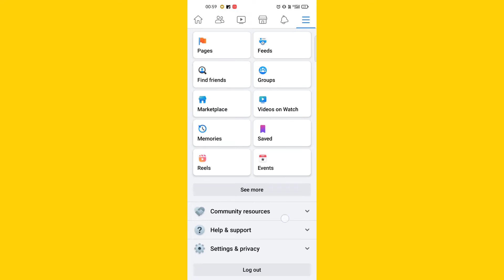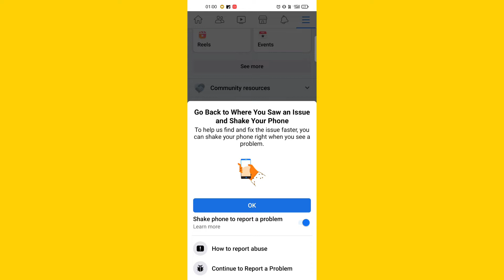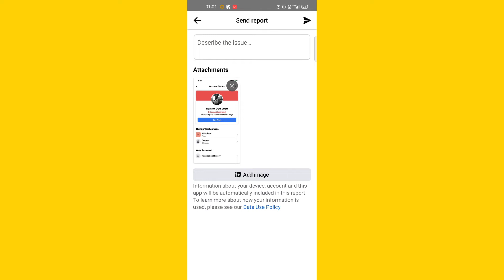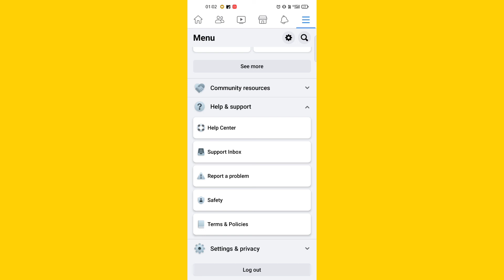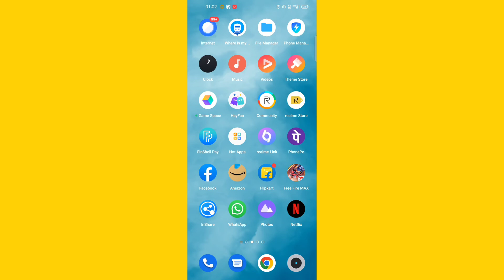facebook account restricted problem solve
Hello gays kese ho Gays  Iss Video Me Hamne Aapko Bataya He ki facebook account restricted problem solve kese kare i Hope Ye Video Aapko pasandh Aayi Hogi Gays Agar Aapko Ye Video Pasandh Aayi To Aap Iss Video Lo like Share And Commments Jarur kare Or Channel Ko Jarur Subcribe Kare Or Bell Icon Ko Jarur Press Kare Jisse Agar Me Koi New Video Upload Karunga To Uski Notification aapko Sabse pehle Milegi